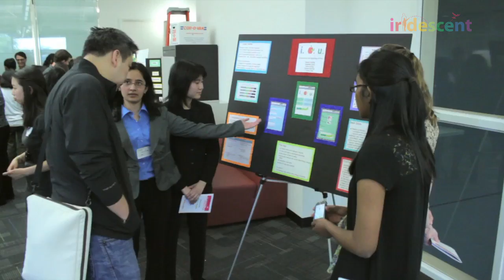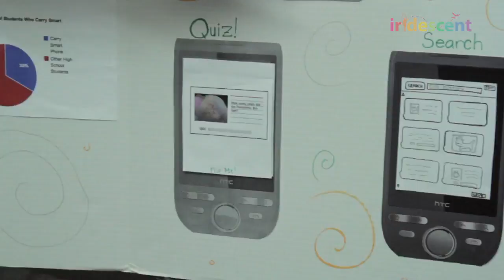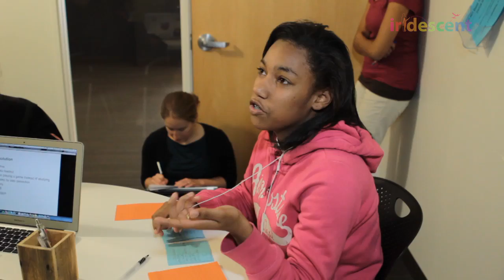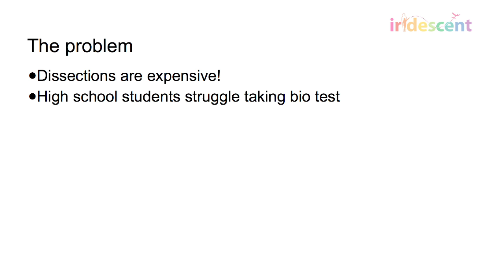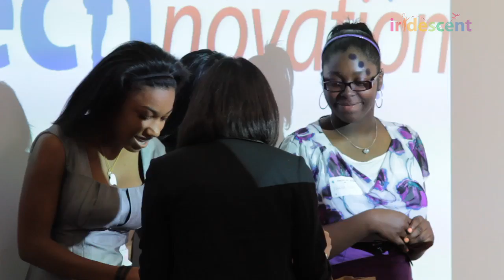Technovation Challenge Mini Documentary: entrepreneurs in the making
Follow the trajectory of high school students Alexa, Jaleesa, Jessica and Karina who participated in the Technovation Challenge program to experience how it is like to be an entrepreneur and start your own tech company. Over 10 weeks, they were mentored by women of the high tech industry and learned how to program a phone app, develop its business plan and pitch it to a panel of VC's.